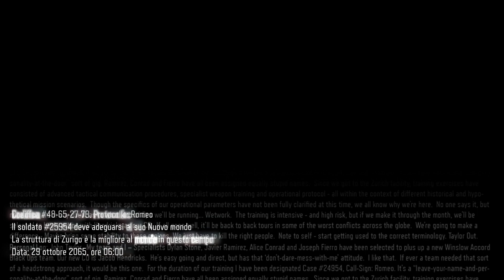Call Of Duty Black Ops 3 Gameplay ITA Walkthrough Episodio #2 [PS4]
Ciaoooooooooooooooooooooo Ragazzacciiiiiiiiiiii ecco tutto per voi il gameplay #2 di Call Of Duty Black Ops 3 sempre in compagnia del vostro Diablotex. mi raccomando piazzate un like...il vostro Diablotex vi augura una buona visione ciaoooooo ;)